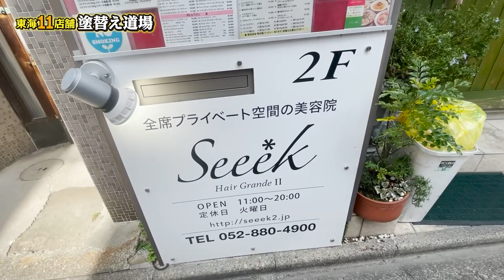髪型にこだわるイケメン鳶職人の美容院について行ったら…